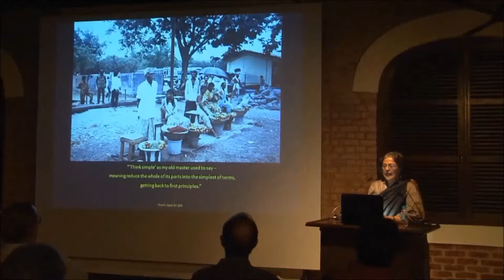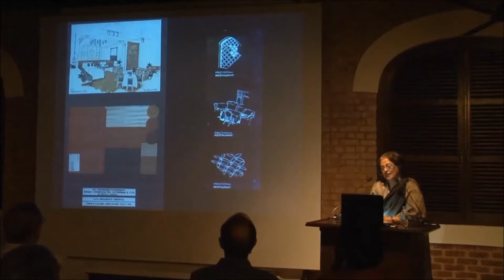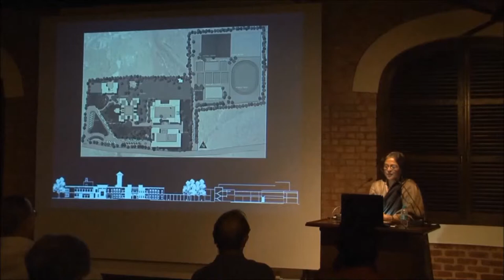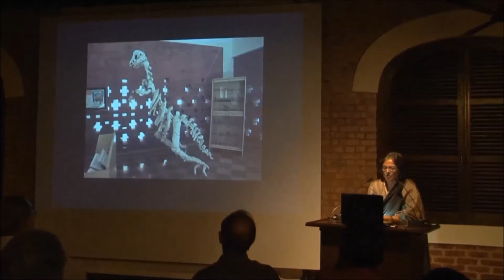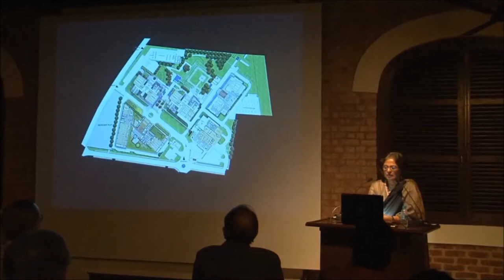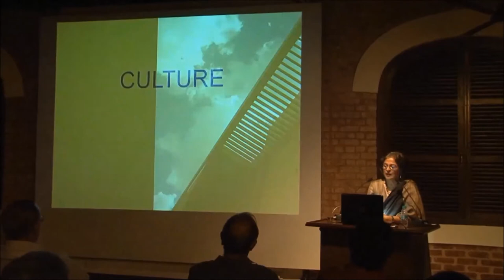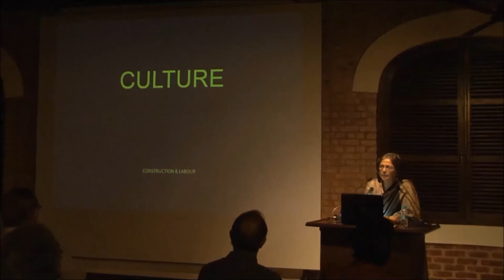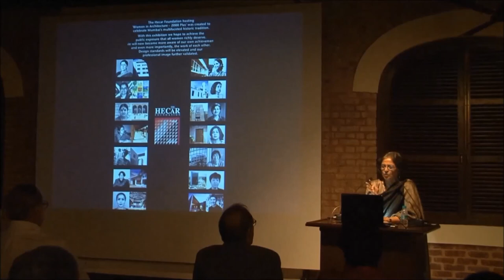'Building Storeys' - Brinda Somaya @Jnanapravha Part 2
Whether it involves the restoration of a rural Indian village, the creation of a corporate campus, the rejuvenation of city monuments or the establishment of an academic institution, Brinda Somaya has successfully created a practice that covers the many faces of the Indian landscape. Her reputation has been built on her unique ability to find the appropriate way to build forms that belong. An overview of some of her completed works shows each project having its own original and unique architectural interpretation. This clarity of vision will be presented in a journey through her four decades of practice.